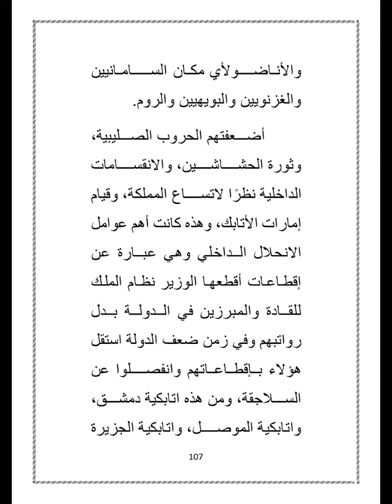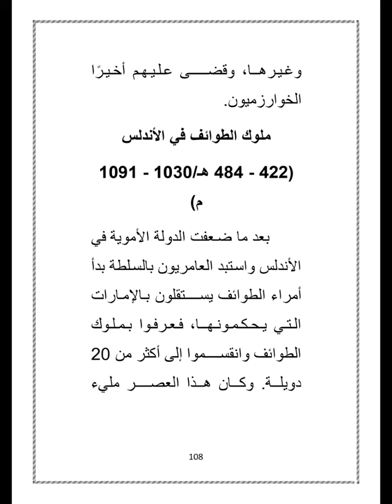أهم الدول في القرن الرابع والخامس HISTORY OF ARABS l BA AFZAL-UL-ULAMA l 2nd SEM CALICUT UNIVERSITY